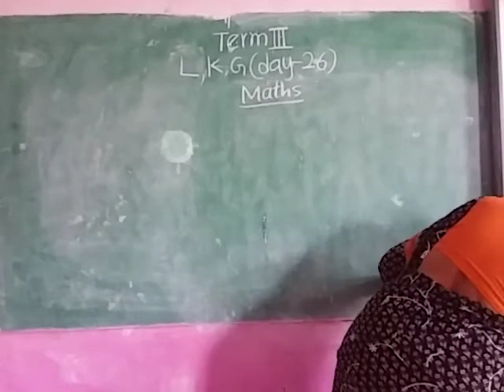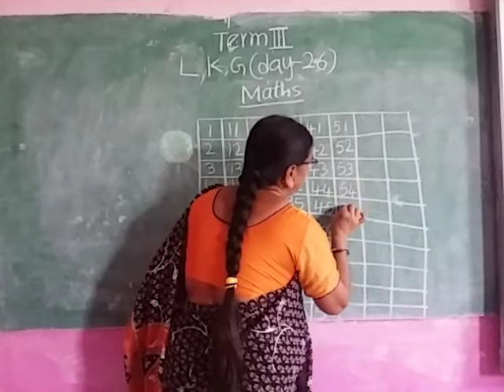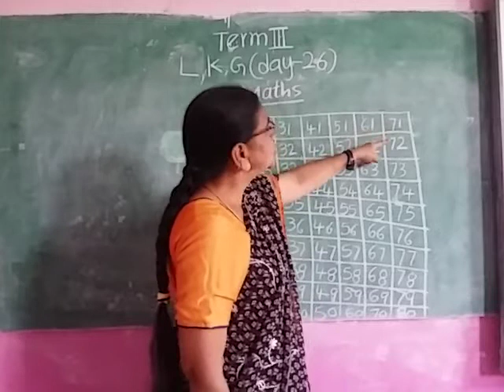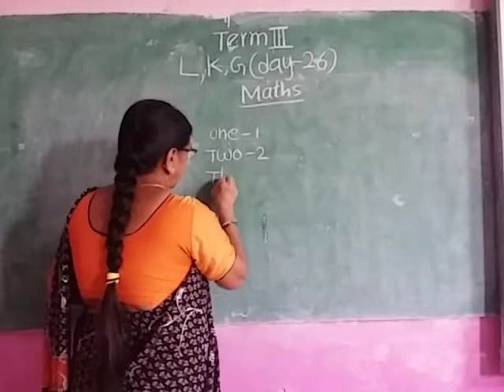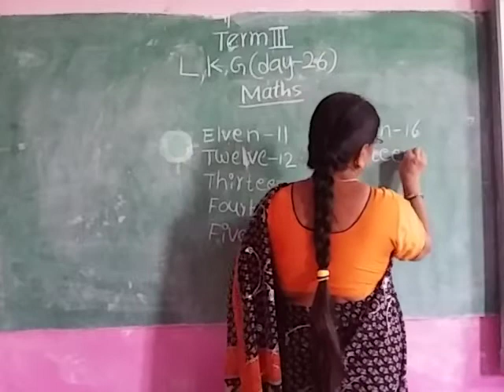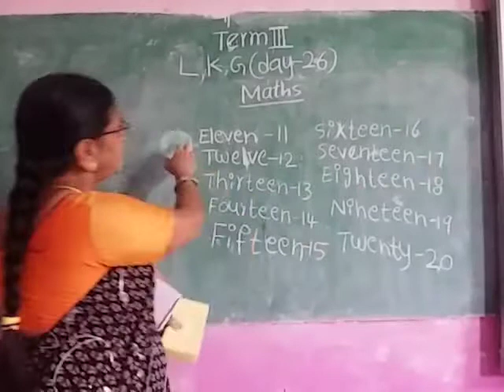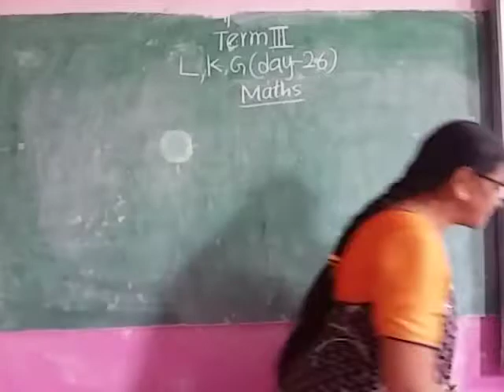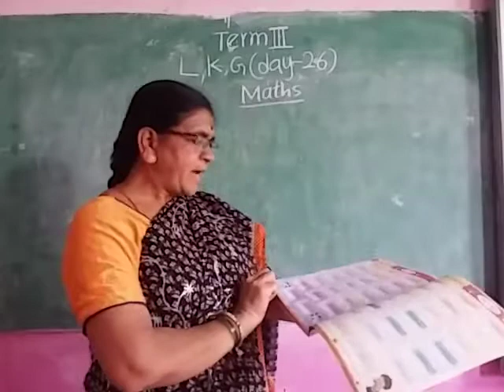LKG term 3 mat tea day 26